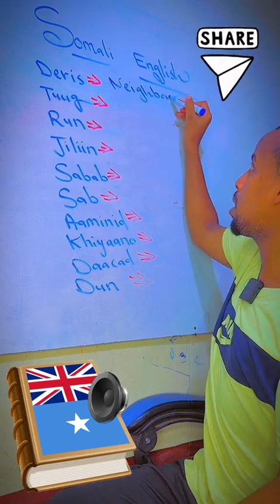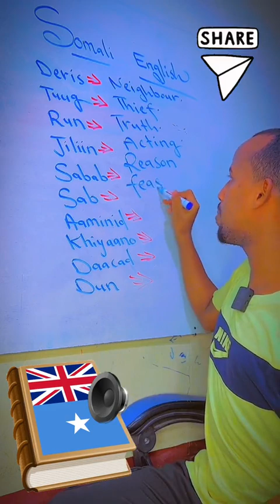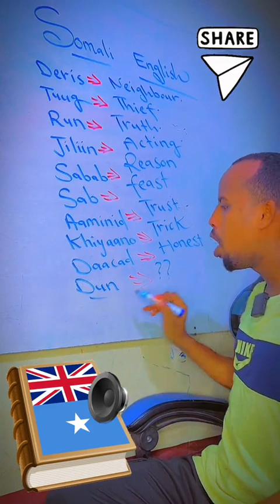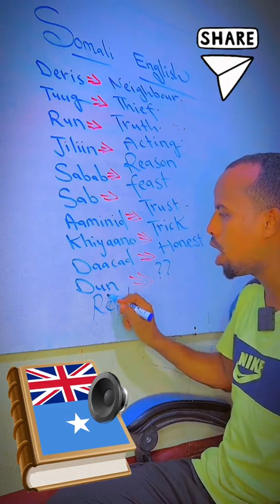Immisa ayaad sheegtay?